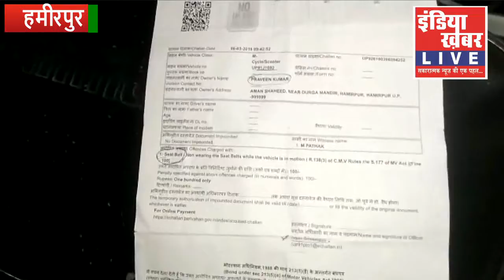उत्तरप्रदेश के हमीरपुर में, RTO विभाग के अधिकारी ने टू व्हीलर पर सीट बेल्ट नहीं पहनने का काटा चालान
पंकज कुमार शर्मा, इंडिया ख़बर LIVE, हमीरपुर (उ.प्र.) संवाददाता की रिपोर्ट